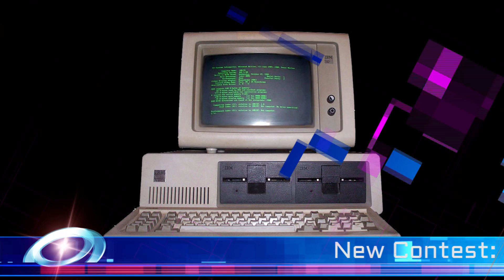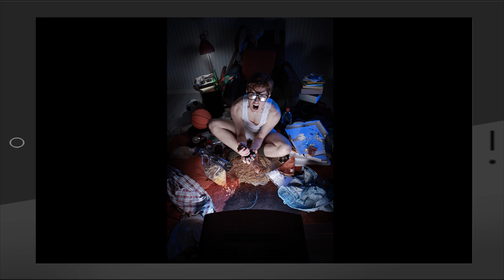Technology in 10: What is a Personal Computer (Season 1- Episode 4)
The topic of what a PC or Personal Computer came up in my Introduction to Computers and BCIS classes at Lone Star College. It felt like the perfect topic to make a video out of as this series does try to explain technology concepts in an easy to understand format.

So here it is, what is a PC or Personal Computer and how do PC Clones and Apples fit in.

Also, be sure to keep an eye out, at the end of the video is a content worth $20 to ThinkGeek.com.

Links from the video:
Triumph of the Nerds